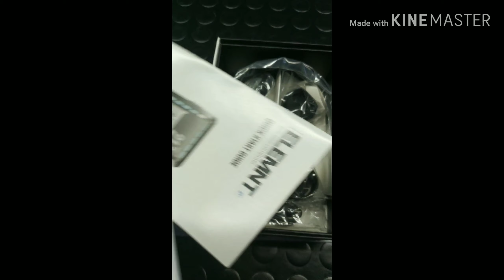Wahoo elemnt zawartość opakowania